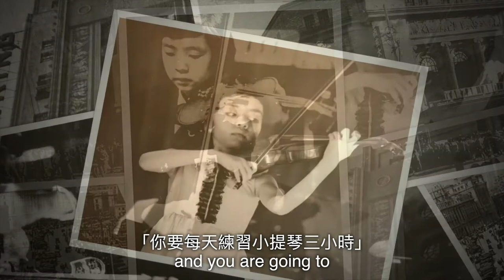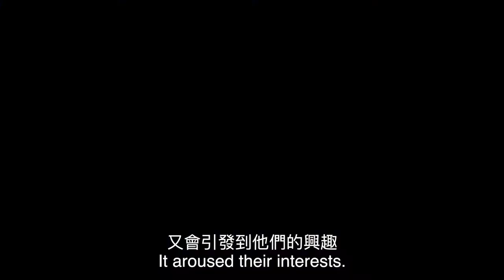YCIS Junior Strings Programme @ Early Childhood Education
Learn more about our programmes.